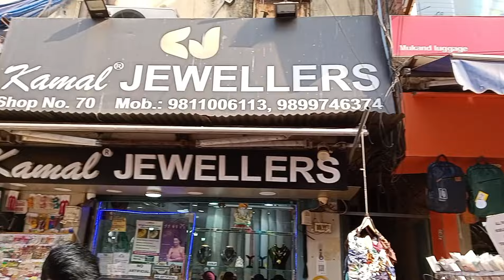Sarojini Nagar Market PATRI COLLECTION 🛍️😍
.sarojini nagar market latest vlog
.sarojini haul
.sarojini haul latest
.sarojini haul latest summer collection
.sarojini market summer collection 2023
.sarojini nagar summer collection 2023
.summer collection in sarojini nagar 2023
.sarojini nagar latest collection winter
.cheapest market in delhi
.sarojini nagar online shopping
.sarojini nagar monday market new video